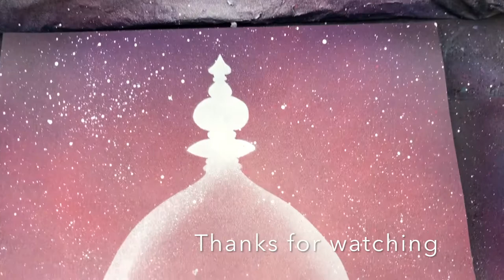Rose (Beauty and the Beast) - Titi Spray Paint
!!! NEW VERSION GLOW IN THE DARK !!! NOUVELLE VERSION BRILLANTE DANS LA NUIT !!!

Or check in the channel!!

You know the drill... // Vous connaissez le refrain...

- A little thump up would be awesome!!
- A little share of my work if you like it...

🇫🇷 Aide la chaîne par...
- Un petit pouce bleu fait toujours plaisir!!
- Un petit partage si tu as aimé...
=== Un GROS MERCI!!! 🙏🏼 ===

I make all of my stencils 🙂✍🏼  / Je fais tous mes pochoirs 🙂✍🏼

Titi 💥